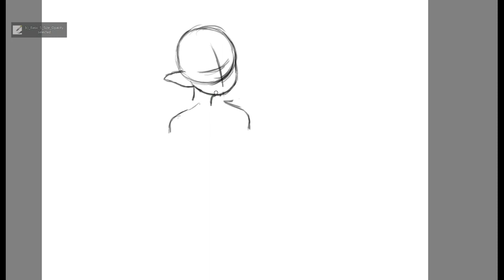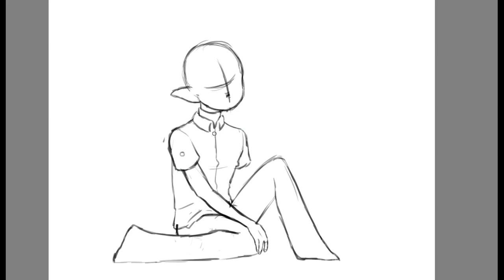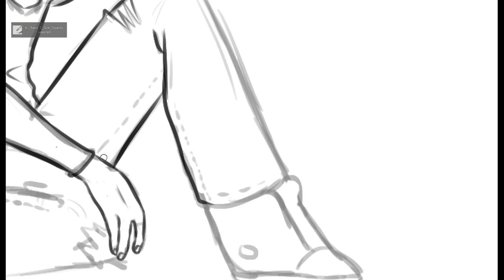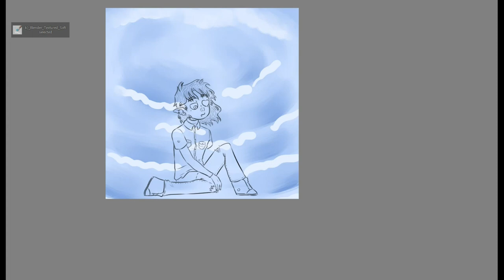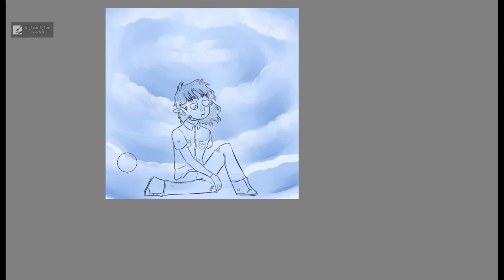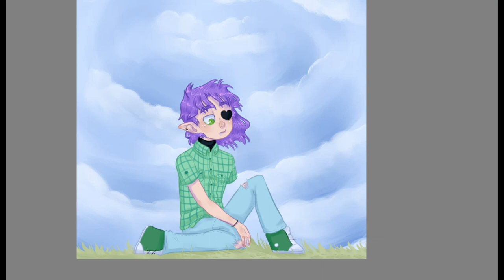A Dez Warm-up~ | SPEED DRAW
Didn't like the other recent drawing I did of Dez, so here's a new one~

Chapters~
00:00 Intro
00:10 Sketch
02:10 Line-art
03:16 Background
04:31 Coloring Shading
07:07 Signing and Final Look
07:15 Redbubble in bio/ Outro